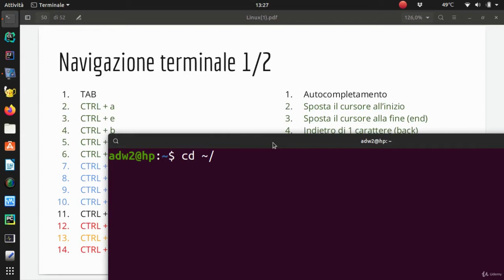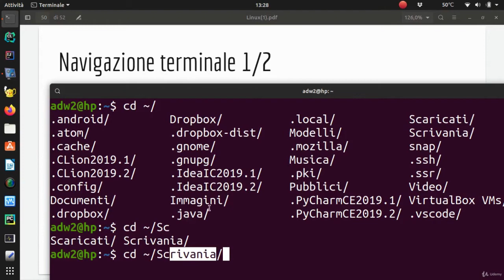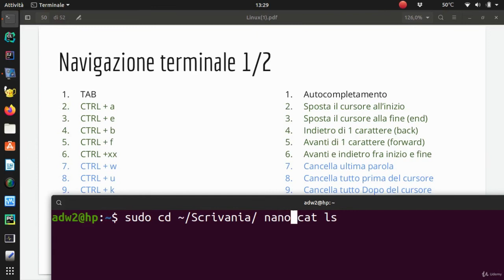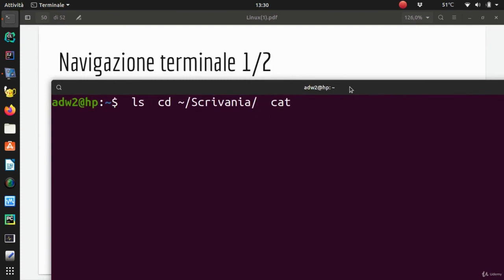Enrico Girardi Linux Teoria e pratica 018 Bash 119 Navigazione terminale 1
Enrico Girardi   Linux  Teoria e pratica   018  Bash   119  Navigazione terminale 1 Udemy, 01 2020IT